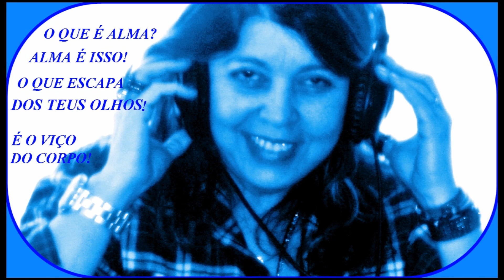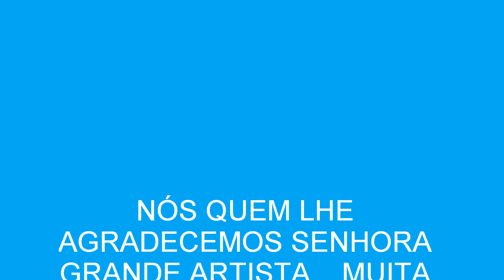Roberta Miranda em Entrevista ano do CD Vida 1997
Roberta Miranda quando lançou seu CD maravilhoso entitulado Vida
em 1997 cedeu entrevista sobre seu momento artístico e de vida!
Não poderia ser comercializado, deveria ser parte integrante do disco, mas, infelizmente nao está no CD. Eu comprei esta entrevista em áudio de quem vendeu, claro!
Porque eu amo Roberta Miranda e tudo dela pra mim não tem preço! Só valor!
Este vídeo editei com as respostas dela às perguntas feitas. E como tenho apenas o áudio, as perguntas eu não coloquei, mas vcs poderão adivinhar, apenas pelas respostas!
Compartilho pq sei que o amor não tem preço... Pra quem é fan da Roberta Miranda, é um tesouro...